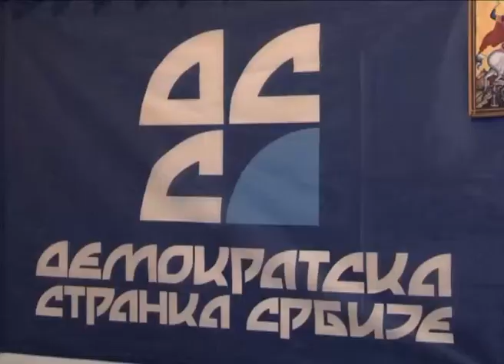Конф.за новинаре ДСС-тема-Референдум на северу КиМ